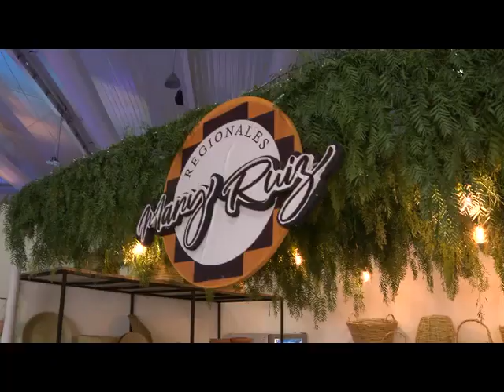Mariela Nassif destacó la importancia la nueva edición de la Expo Santiago